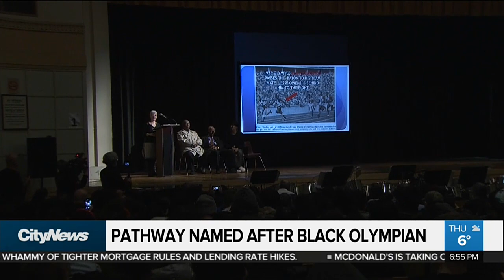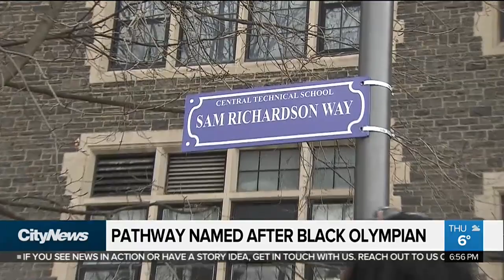Pathway named after Black Olympian Sam Richardson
A pathway in front of Central Technical School has been named after one of its former athletes, who competed at the 1936 Olympics in Nazi Germany